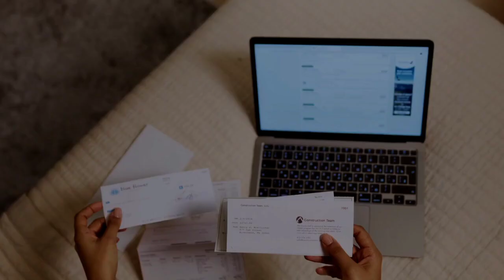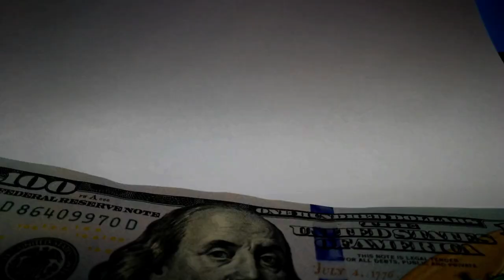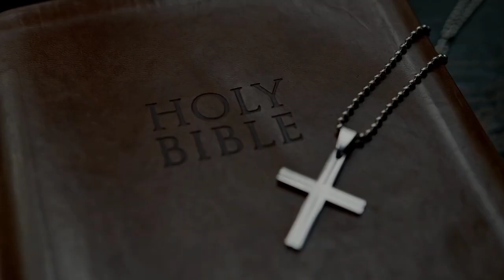IT WILL BREAK YOU.. Motivational Speech by Steve Harvey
IT WILL BREAK YOU.. Motivational Speech by Steve ILL BREAK YOU.. Motivational Speech by Steve Harvey

Speaker 🔊..
Steve Harvey

1) This video has no negative impact on the original works (It would actually be positive for them)
2) This video is also for teaching purposes. It is not transformative in nature.
3) I only used bits and pieces of videos to get the point across where necessary. "Our" YouTube Channel does not own the rights to these video clips.

We hope you enjoyed this Wise Life Quotes by Lao Tzu, a lot of work has been put into it.